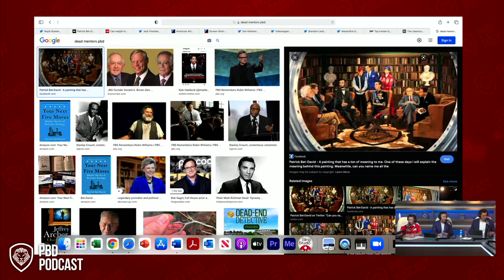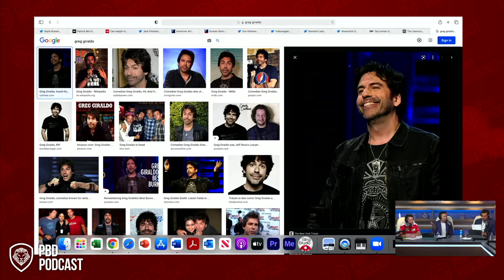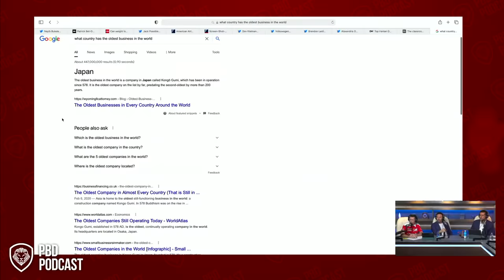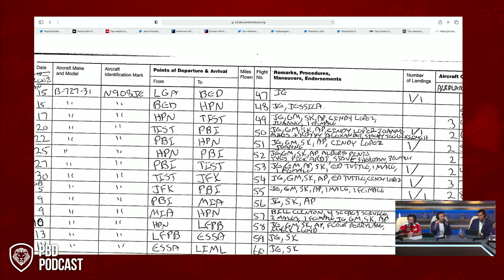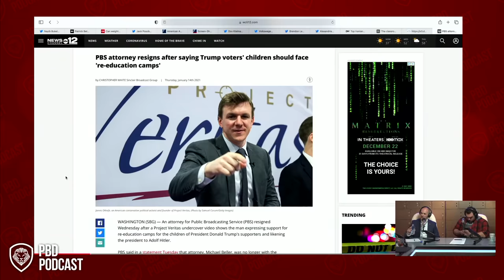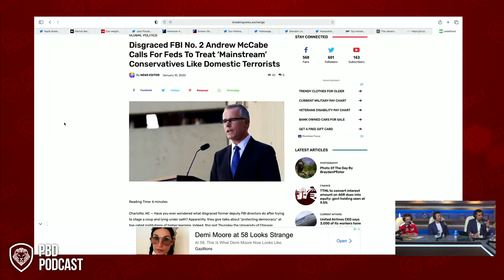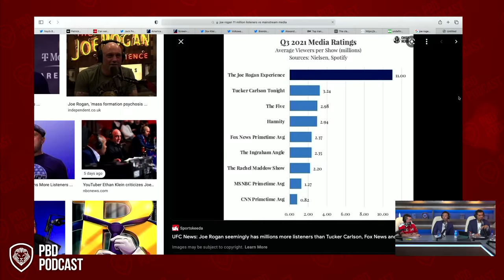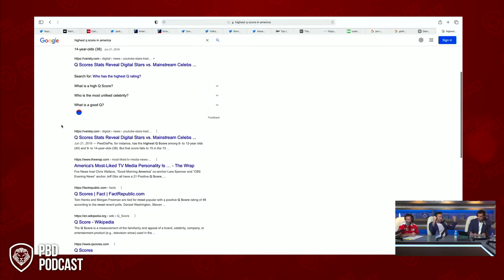PBD Podcast | EP 114 | Special Guest: Nic McKinley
PBD Podcast Episode 114. In this episode, Patrick Bet-David is joined by Nic McKinley, Gerard Michaels, Tom Ellsworth and Adam Sosnick.

About Guests:
Nic McKinley is the founder and Executive Director of DeliverFund, a nonprofit private intelligence organization.

Gerard Michaels is an award-winning Writer, Director, Actor, Podcaster and Comedian with over 40 million views online.

Thomas N. Ellsworth is a strategy and marketing expert with a track record of success within high-tech start-ups and Fortune 500 companies. He has spent nearly two decades dedicating himself to being a mentor to his staff and colleagues.

Adam “Sos” Sosnick has lived a true rags to riches story. He hasn’t always been an authority on money. Follow Adam on Instagram You can also check out his weekly SOSCAST

PBD Podcast discusses current events, trending topics, and politics as they relate to life and business.

About the host:
Patrick Bet-David is the founder and CEO of a financial services firm and the creator of Valuetainment, the #1 YouTube channel for entrepreneurship with more than 3 million subscribers. He is the author of the #1 Wall Street Journal bestseller Your Next Five Moves (Simon & Schuster) and a keynote speaker.

00:00 - Start
0:27 -First episode in the new studio!
10:12 - Bob Saget Has Died
19:10 - Would You Want To Know the Day You're Going To Die?
28:44  -Can You Have It All?
37:05 - What is the oldest business in the world?
43:35 - Breaking Down Ghislaine Maxwell's Trial
53:07 - Why Ghislaine Maxwell's Little Black Book Was Sealed Away
1:07:00 - Wayfair Conspiracy/OnlyFans Supports Human Trafficking
1:17:16 - Which Sex Trafficking Conspiracies Turn Out To Be True
1:28:58 - Why Don't We Fund The Government To Tackle Human Trafficking?
1:32:41 - Iran Vows To Attack The United States
1:40:39 - Is Russia Scared of the current administration?
1:56:48 - Holding Our Leaders Accountable
2:04:48 - Michelle Obama Says Americans Are Voting To Save Democracy
2:13:03 - Will School Closings Hurt Democrats Politically?